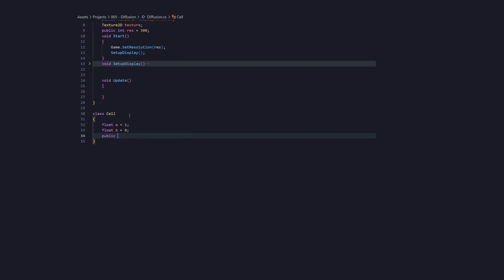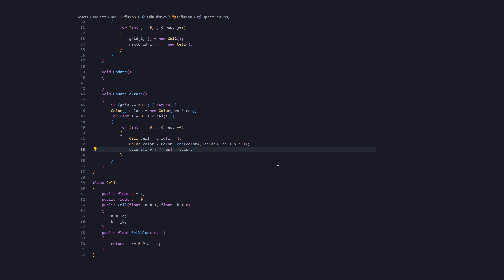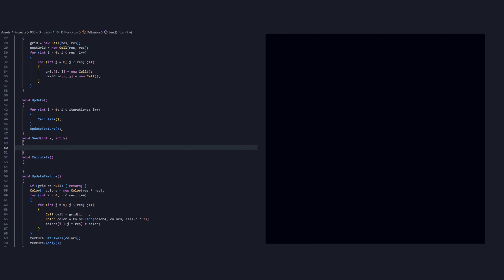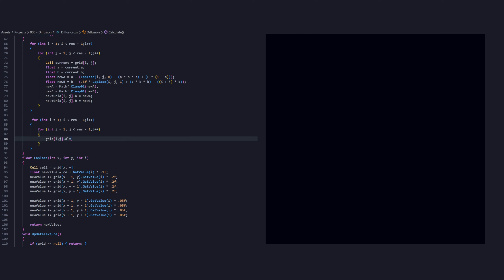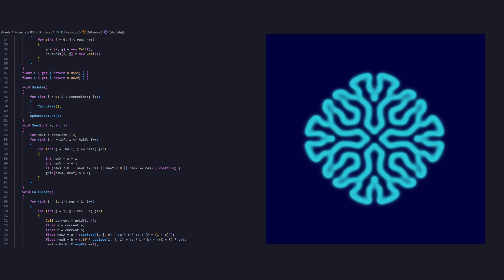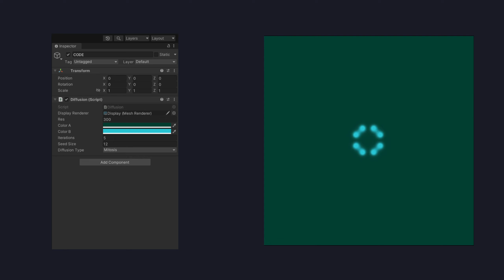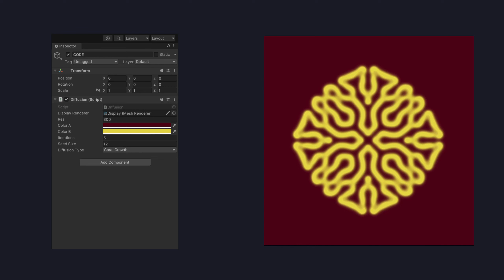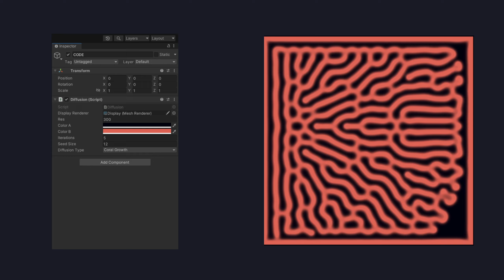Let's Code 007 - Reaction Diffusion